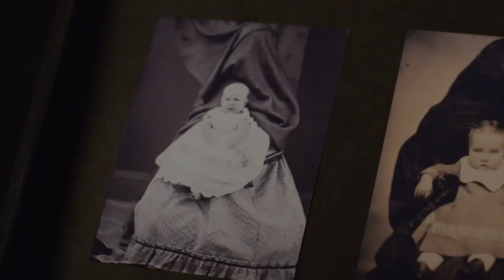Сын Дьявола / The Child Remains - Русский трейлер 2020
Сюжет
Семейная пара, музыкант Лиам и журналистка Рей, останавливается в уединённой гостинице, где сорок лет назад находился родильный дом для незамужних женщин. Беременная Рэй видит призрак убитой здесь матери и раскрывает страшную тайну о судьбе родившихся в этом доме детей.

Дата выхода
Россия: 13 августа 2020 года
Жанры
ужасы, мистика, триллер
Режиссёр
Майкл Мелски
Актёры
Сьюзанна Клемент, Аллан Хоуко, шелли Томпсон, Геза Ковач, Ли Дж. Кэмпбелл, Марта Ирвинг, Рена Коссац, Гленн Лефчак
Сценарий
Майкл Мелски
Продюсеры
Крэйг Камерон, Майкл Мелски